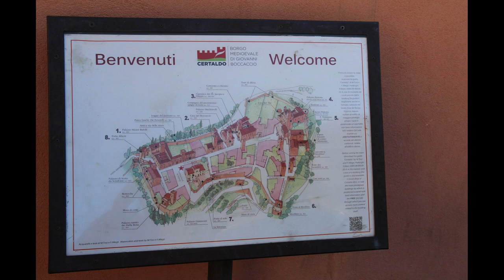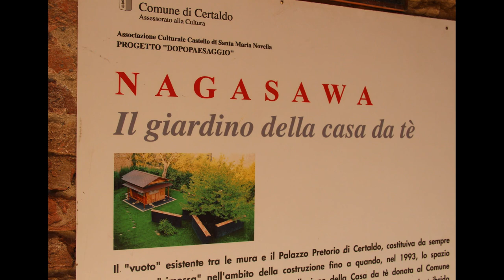Certaldo, Tuscany | Certaldo, Toskana | Italy | Italien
On the way from Florence to Montecatini Terme we decided to make a  short detour in Certaldo.

In my clip you can see some photos from Certaldo to give you some ideas for your  future plan visit.

Don't forget to visit our Vacation 2018 :
Caorle - Florence -Pisa

Auf dem Weg von Florenz nach Montecatini Terme beschlossen wir, einen kurzen Abstecher nach Certaldo zu machen.

In meinem Clip sehen Sie einige Fotos von Certaldo, um Ihnen einige Ideen für Ihren zukünftigen Besuchsplan zu geben.

Vergessen Sie nicht, unseren Urlaub 2018 zu besuchen:
Caorle - Florenz - Pisa